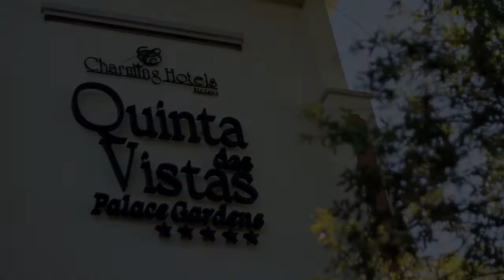Quinta Das Vistas Funchal Madeira Island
Quinta Das Vistas Hotel Funchal Madeira